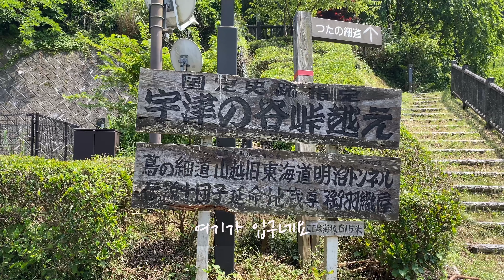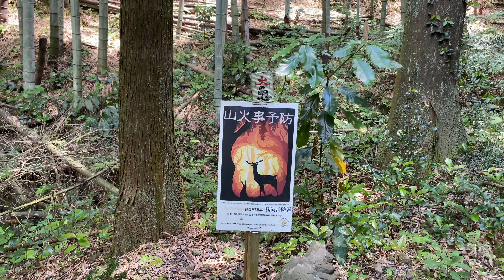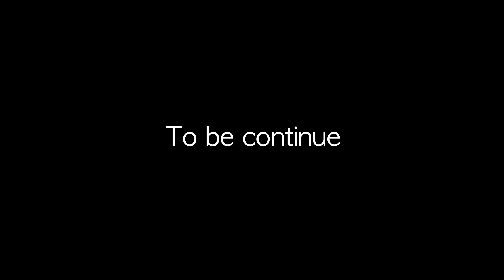일본여행 | 천년전의 길 "츠타노호소미치"를 가다 | 산에서 길을 잃는 두사람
시즈오카의 오래된 길 "츠타노호소미치"는 시즈오카시의 "우츠노야"와 후지에다시 오카베의 경계를 이루는 "우츠노야고개"의 옛날 길입니다.  헤이안 시대부터 약 700 년간 길로서 이용되다가 약 1590년  도요토미 히데요시가 오다와라 공격 시에 새로운 길을 북쪽으로 정비했기 때문에 1590년 이후에는 사람의 왕래가 끊겼던 길입니다.

이번 영상은 일본의 옛날 길을  보여드리려 되도록 길에 집중해서 촬영했습니다
험난한 길일 줄 모르고 준비가 많이 안된 상태로 가서 길을 잃어버리는데요
두 사람의 운명을 끝까지 시청해 주시기 바랍니다

오늘도 봐주시는 모든 분들 감사드려요

아래 링크로 아트리스트를 이용하시면 2개월의 추가 무료 이용 기간을 얻으실 수 있습니다